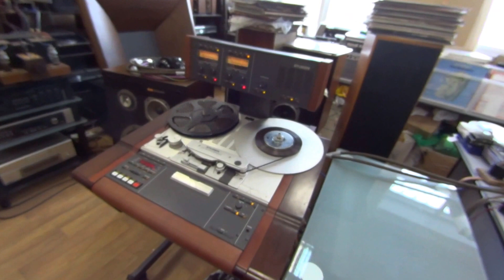Трио Отражение и Studer A807, ANNA Audio GU-48 SE Amp, Trio LS-707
Трио Отражение в ДК Зеленоград 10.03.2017